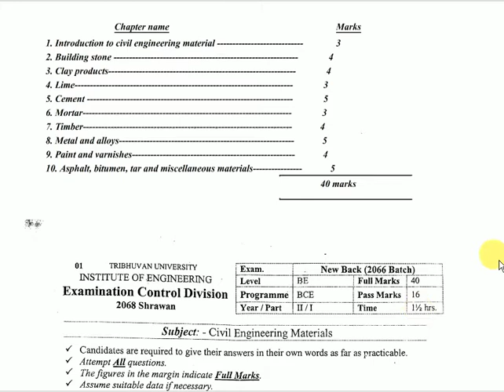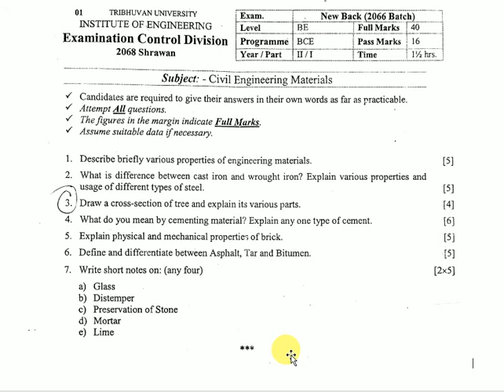IOE OLD QUESTION OF CIVIL ENGINEERING MATERIAL (2068 SHRAWAN)